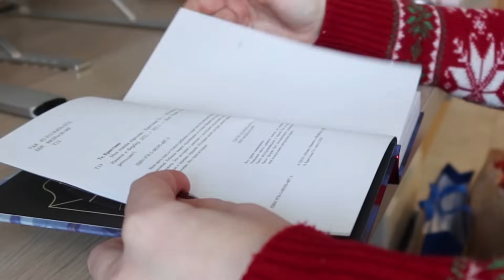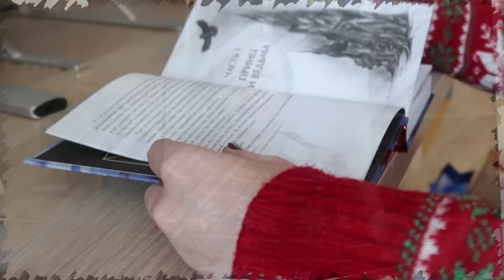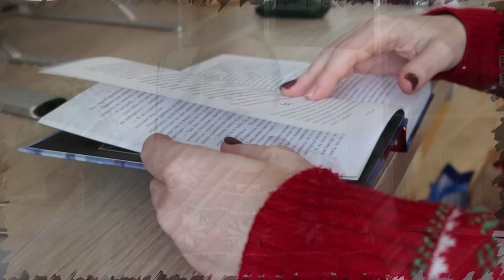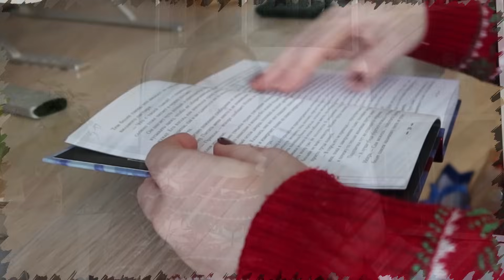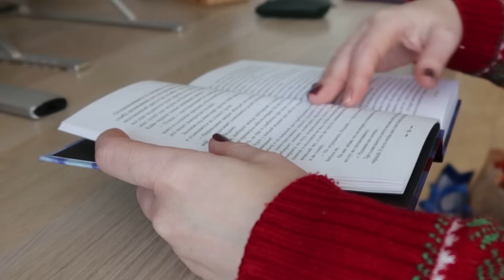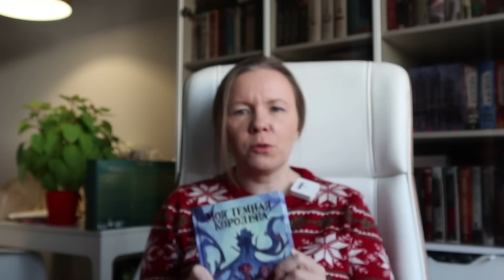КНИЖНЫЙ АДВЕНТ//День 11: (не)сказочная книга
ДОБРО ПОЖАЛОВАТЬ В КНИЖНЫЙ АДВЕНТ!

Книги из прошлых дней адвента:
1. Лия Арден «Мара и Морок»
2. Шамиль Идиатуллин «Последнее время»
3. Мария Степанова «Памяти памяти»
4. Ярослав Барсуков «Башня из грязи и веток»
5. Владимир Сорокин «Роман»
6. Ислам Ханипаев «Типа я»
10. Рагим Джафаров «Марк и Эзра 2.0»

1. Просматривая видео через сервисы VPN